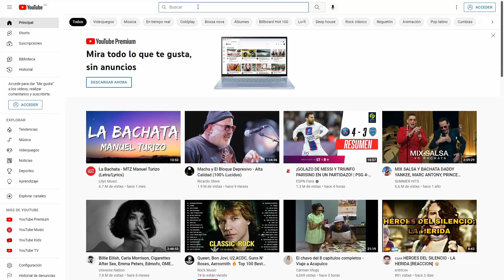Crear juegos SIN SEGUIR TUTORIALES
En este video te contare un método para implementar y crear cualquier mecánica que se te ocurra para tu videojuego, así no tendrás que seguir tutoriales específicos según el tipo de juego que quieras crear.